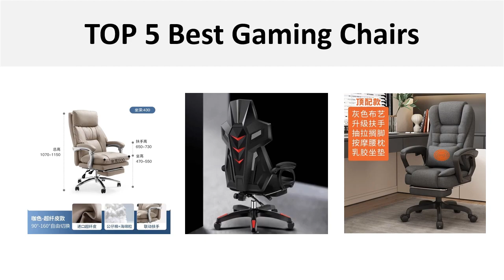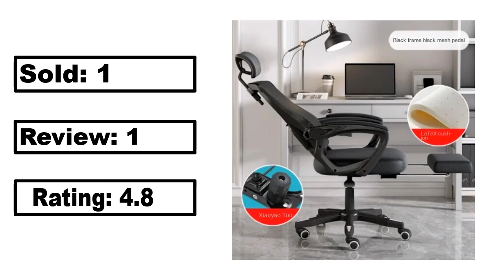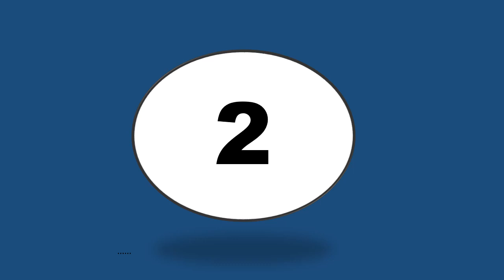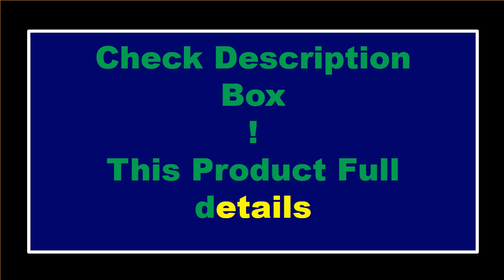TOP 5 Best Gaming Chairs On Aliexpress 2024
TOP 5 Best Gaming Chairs Review 2024

1.Reclining Ergonomic Lifting Office Chairs Comfy Household Gaming Computer Office Chairs Minimalist Stoelen Furniture WZ50OC

2.IHOME Computer Chair Home Office Chair Reclining Lift Swivel Chair Dormitory Student Gaming Game Seat Backrest Human Chair 2023

3.Hand Gaming Office Chair Study Floor Wheels Conference Ergonomic Armchairs Working Mobile Cadeira Presidente Office Furniture

4.Computer Gaming Chair Armchair Swivel Reclining Office Chair Backrest Ergonomic Game Silla Gamer Gaming Equipment

5.Ergonomic Gaming Chair Cheap Computer Zero Gravity Nordic Chair Rocking Study Leather Sedie Da Pranzo Balcony Furniture